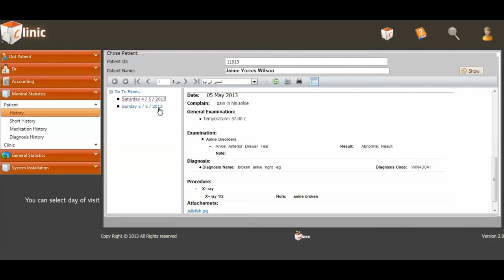Tutorial - Patient Full History - Clinic App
This video shows you how to Display Patient Full History in Winex clinic application